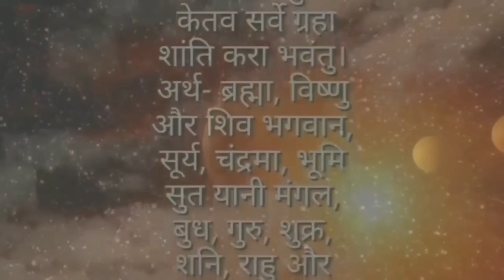Shani Ast Bholi baat, Magh 16 dekhi, शनि अस्त भोलि माघ 16 देखि, सबै राशिलाई समस्या, उपाय गर्नुहोस